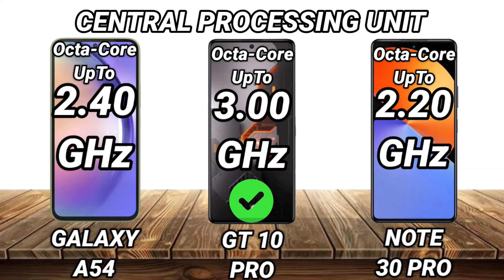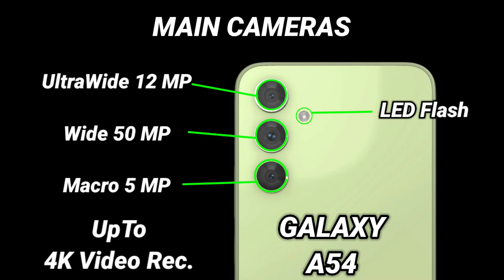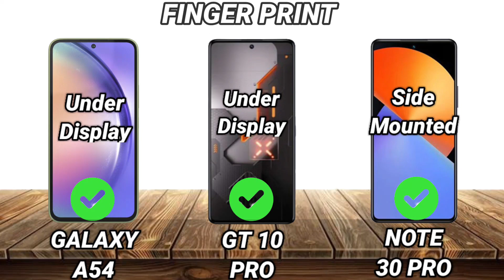samaung galaxy a54 vs infinix gt 10 pro vs infinix note 30 pro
samaung a54 vs infinix gt 10 pro vs infinix note 30 pro,
samaung galaxy a54 vs infinix gt 10 pro,
infinix gt 10 pro vs infinix note 30 pro,
samaung galaxy a54 vs infinix note 30 pro,
a54 vs gt 10 pro vs note 30 pro,
infinix gt 10 pro price in pakistan
infinix gt 10 pro pubg test graphics
infinix gt 10 pro free fire test
infinix gt 10 pro vs infinix note 30 pro canmera test
infinix gt 10 pro vs infinix note 30 pro speed test
infinix gt 10 pro vs infinix note 30 pro 5g
infinix gt 10 pro vs infinix note 30 pro gaming test
infinix gt 10 pro vs infinix note 30 pro telugu
infinix note 30 pro VS samsung a54
infinix note 30 pro vs samsung a54 camera test
samsung galaxy a54 5g vs infinix note 30 pro
infinix note 30 pro vs samsung a54 5g speed test